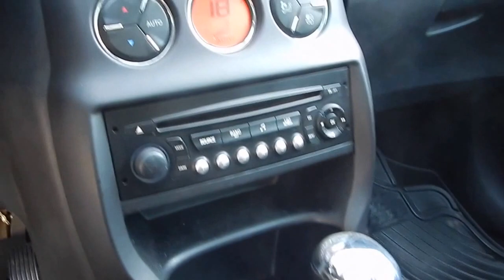Citroen C3 Automatico 2012